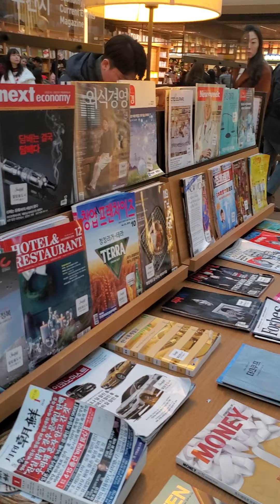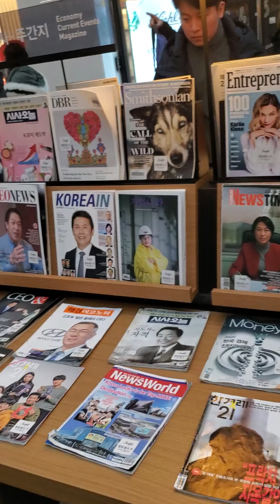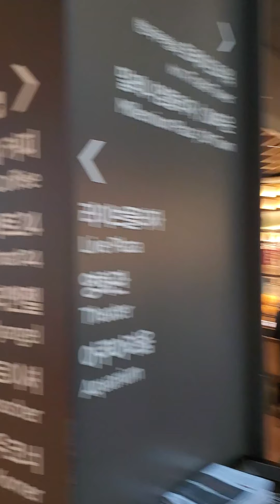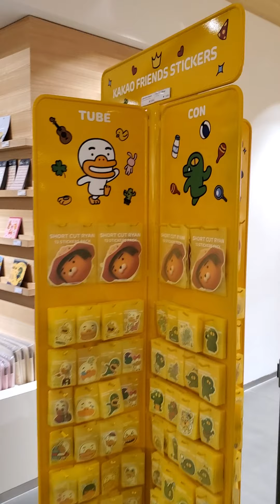韩国最大图书馆 首尔星空图书馆 孩子天堂 爱书人天堂